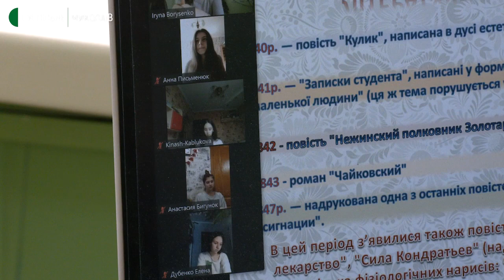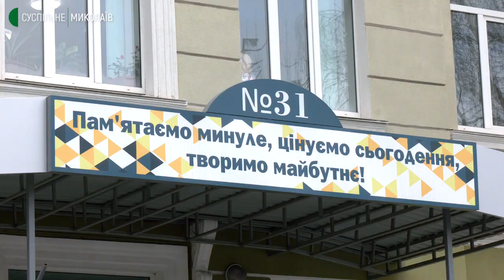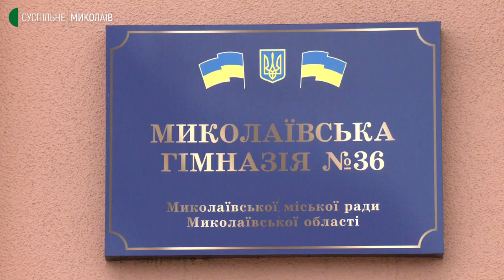У Миколаєві через псевдомінування чотири школи перейшли на дистанційну форму навчання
У Миколаєві через псевдо мінування 4 школи перейшли  на дистанційну форму навчання. Інші заклади - продовжують роботу у звичайному режимі.

Автор: Ніна Булах, оператор: Юлія Філімон